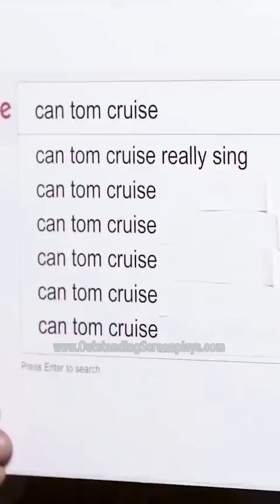Tom Cruise can do ANYTHING! Everything Tom Cruise LEARNED TO DO by himself FOR HIS MOVIES!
Have you written a feature film screenplay? Here's your chance to get it discovered! Enter our feature film screenplay competition

Have a short screenplay you wish to turn into a film or get feedback on from Oscar winning screenwriters? Submit it to our shorts competition